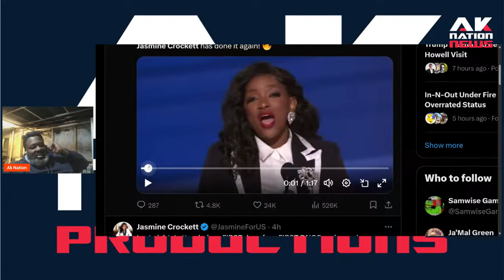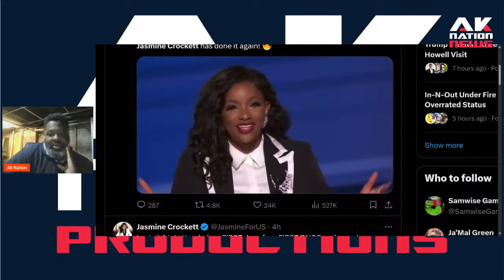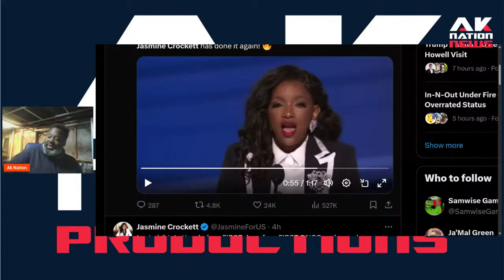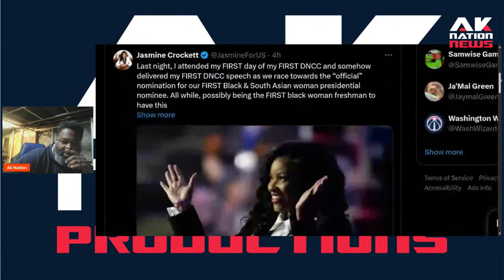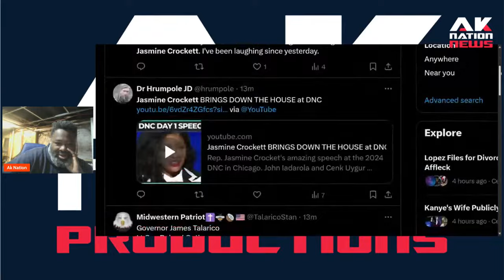Black congresswoman riles up venomous crowd with vile vitriol at the DNC.